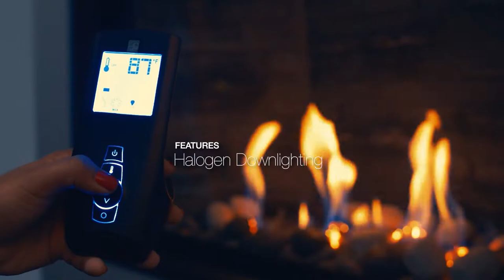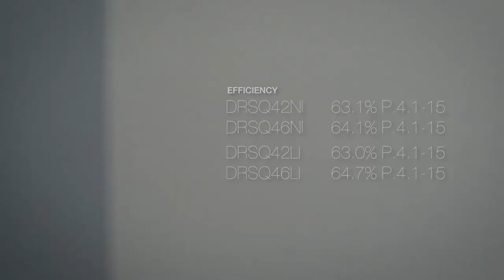DelRay Square 42" & 46" Feature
Pair any traditional logset or contemporary scene with any of seven liners to create a vision that’s completely yours. Go even further and customize with a special coal or glass media bed.

We developed a burner system that is not only convertible from natural gas to propane, but can switch from traditional to contemporary burner media without changing the burner system.